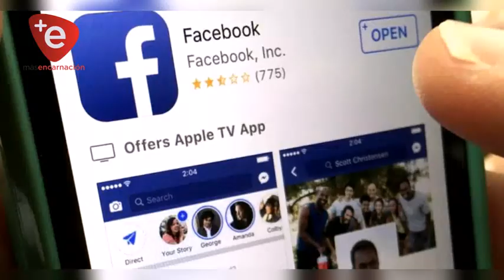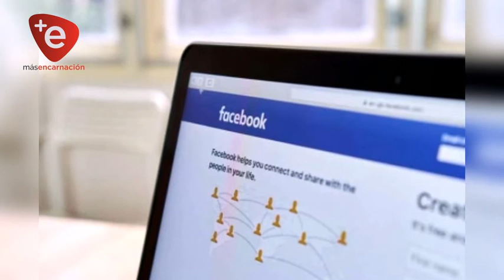PERFILES FALSOS EN REDES SOCIALES DEBEN SER DENUNCIADOS EN LA FISCALIA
Se insta a la ciudadanía en especial a los usuarios de redes sociales a denunciar los casos de perfiles falsos, esto constituye un delito y los afectados por algún tipo de comentario o agravio deben comunicar el hecho al Ministerio Publico para su investigación.